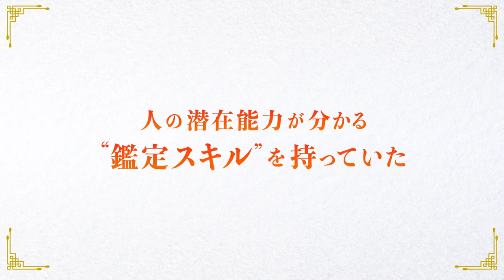As a reincarnated aristocrat, I'll use my appraisal skill to rise in the world Official